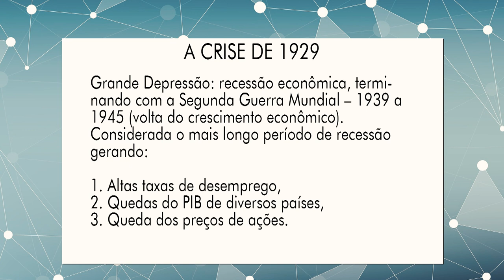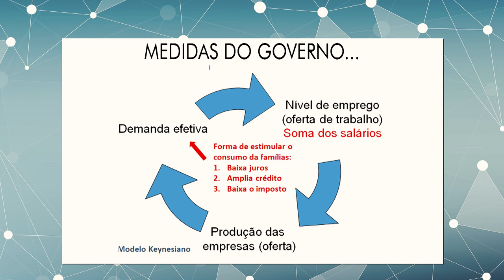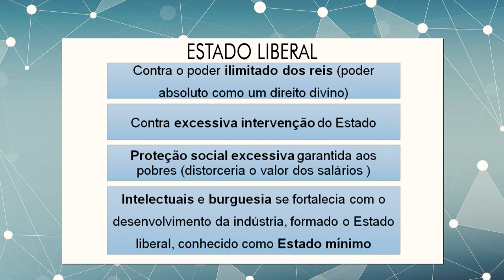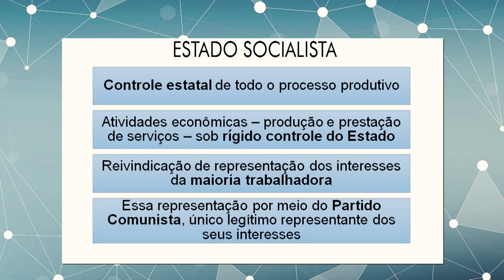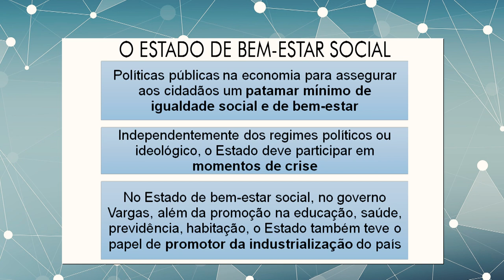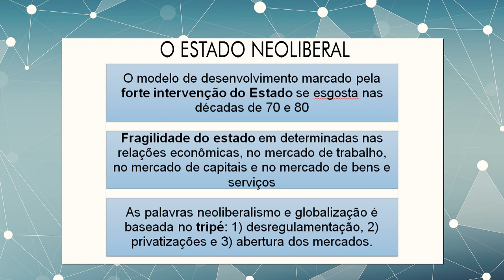[UVPR] O Marco Regulatório Brasileiro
[UVPR] O marco regulatório Brasileiro com o professor Cláudio Chiusoli na disciplina de Gestão da Regulação para o curso de Graduação em Tecnólogo em Gestão Pública -  3